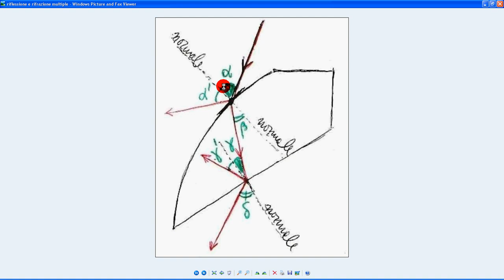riflessioni e rifrazioni multiple